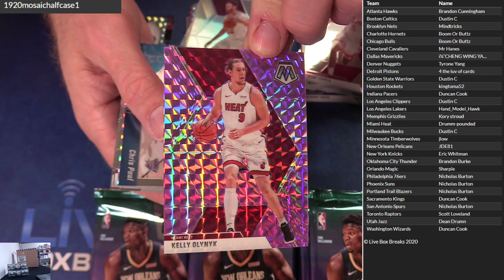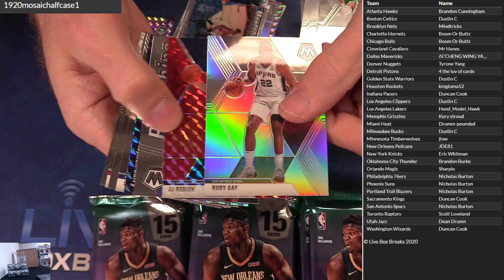2019 20 Mosaic Half Case #1 LBB